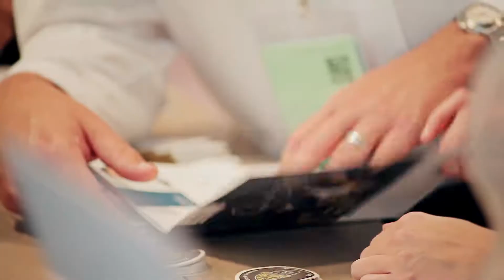Cornelius Pfannkuch Showreel Homepage 180722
Cornelius Pfannkuch Film und Fotografie: Eventfilm, Unternehmensfilm, Videomarketing, Fotografie, Portrait (ohne Ton!)